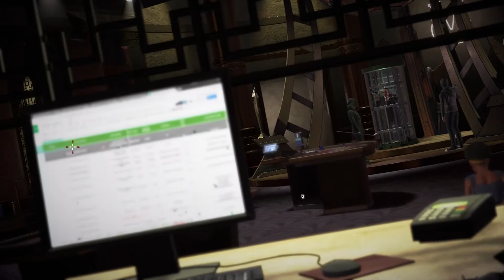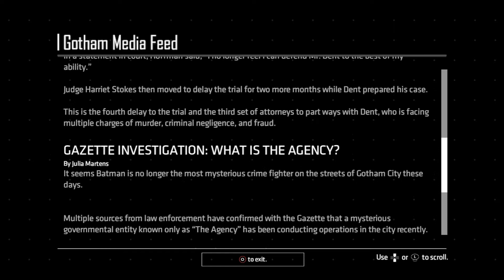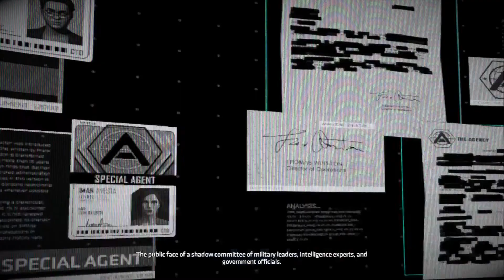The Enemy Within (Batman :The Telltale Series) Part 11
One of Gotham's oldest and deadliest criminals has returned. Batman must work with allies old and new to stop this growing threat.